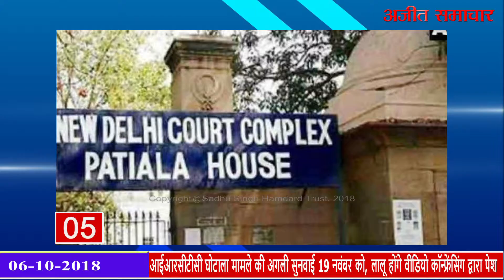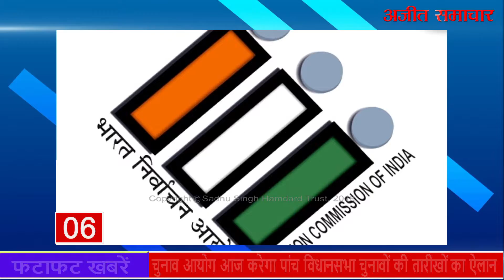फटाफट अजीत समाचार खबरें, 06 अक्तूबर 2018